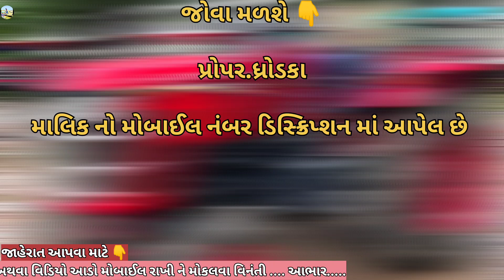મો 📱.92650 46337 || મહિન્દ્રા યોવો.275.Di ટ્રેક્ટર વેચવાનું છે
જોવા મળશે 👇

             પ્રોપર.ધ્રોડકા

      મોબાઈક નં.92650 46337

        Instagram.com/vehicle_update_with_rk

Eicher Tractar
Car le vesh
Traler.
Vehicle update with RK
Farmtrac Tractar

juni car levesh
juna tractor